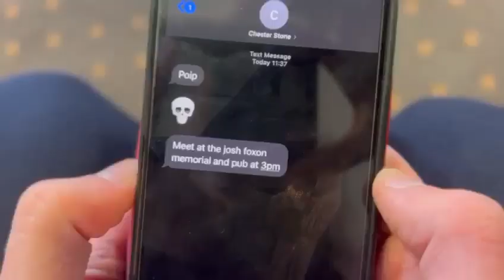Runner - Official Trailer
Heres the official trailer for our new short film Runner!

ONE JOB. ONE CHANCE.

Starring:
George Williams
George Grozier
Joshua Foxon
Jack Vickers

Coming 14/01/22